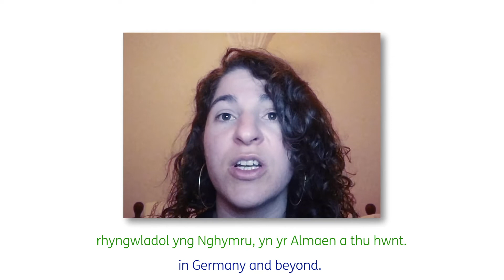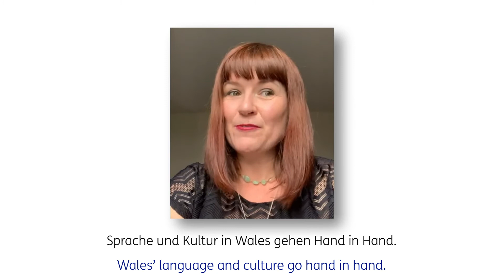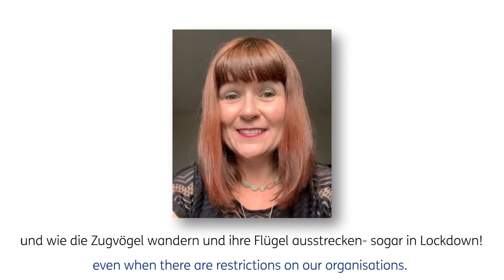Lansio Blwyddyn Cymru yn yr Almaen 2021 / Launch of the Year of Wales in Germany 2021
Lansio Blwyddyn Cymru yn yr Almaen 2021 - Cyngor Celfyddydau Cymru & Celfyddydau Rhyngwladol Cymru / Launch of the Year of Wales in Germany 2021 - Arts Council of Wales & Wales Arts International